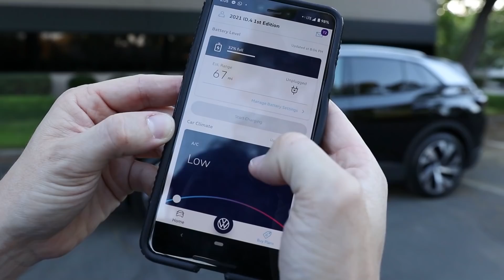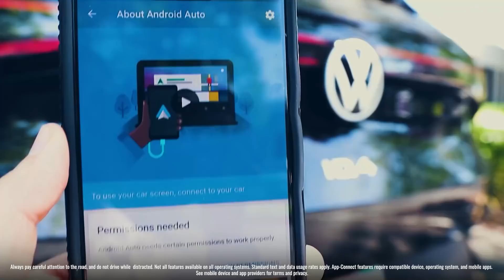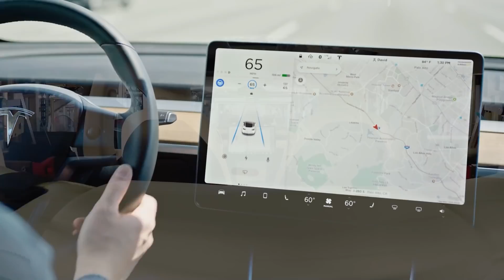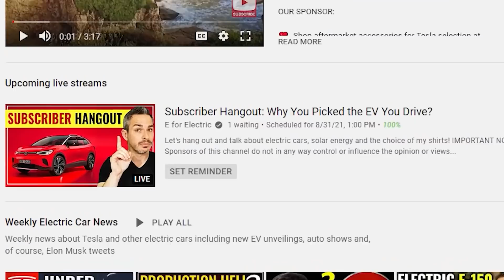Chip Shortage Explained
Car prices are going up, used or new. Chip shortage is already affecting the price and availability of your next car but also raises the value of your existing car, electric or gas. Why is this happening and when will be the end of the chip shortage in the auto industry? Let me explain everything!